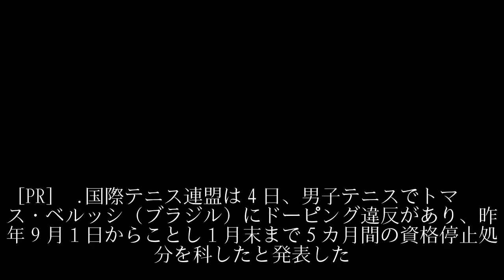ベルッシ資格停止５カ月 ドーピング違反